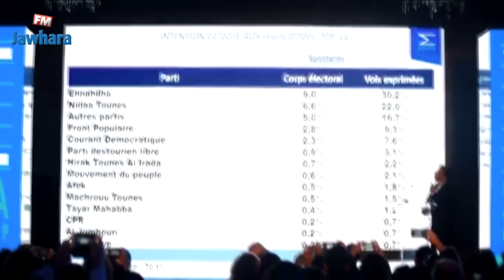حفل إفتتاح Open Sigma 2019